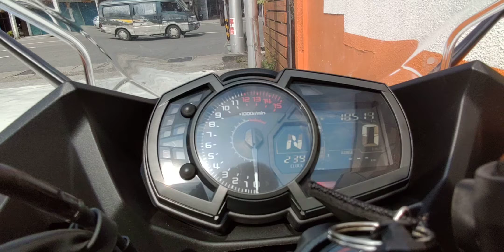Ninja 400 好天氣跑跑182(區間測速段)